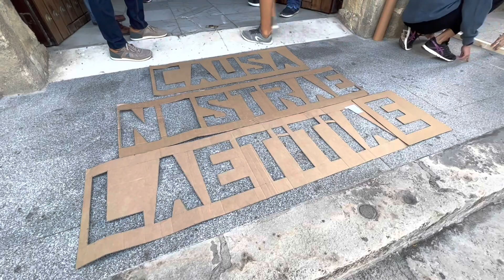II Jornada del Congreso de Hdades. de las Angustias en Jerez 2022.